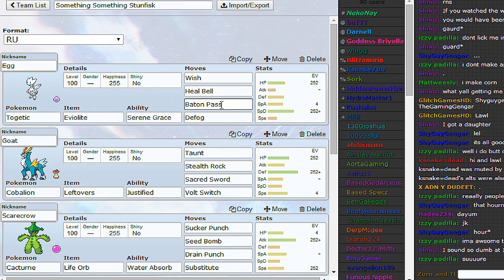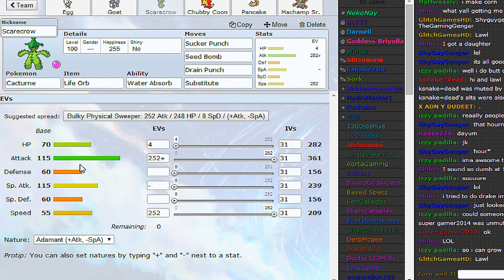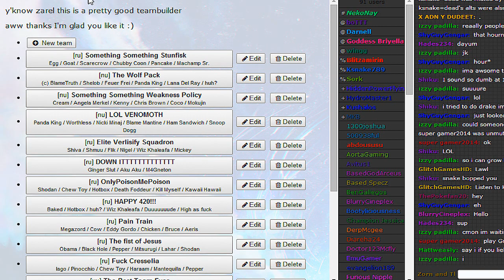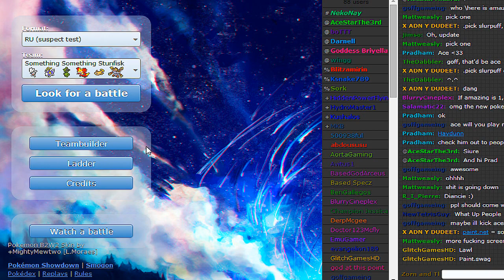Cacturne Will Eat Your Soul Part 1 [RU Showdown LIVE]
A slight change of tier as promised! Once again, very fun team, and my respect for Cacturne has gone waaaaaay up.